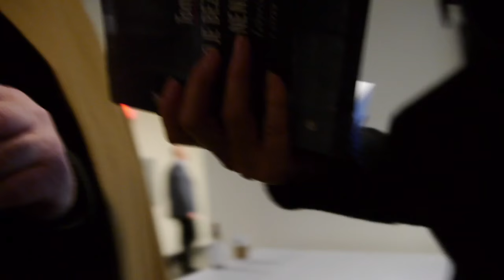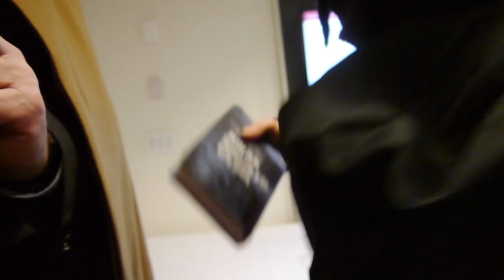Milan Kohout versus Tomáš Halík, Boston University, 28.3.2017